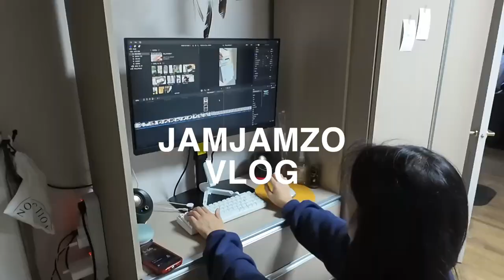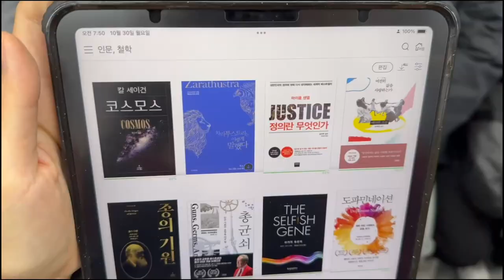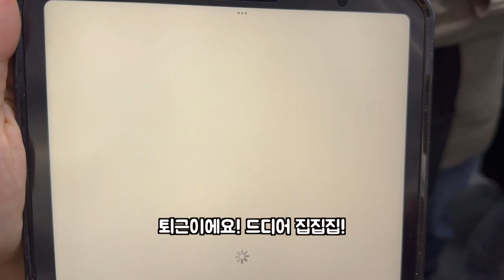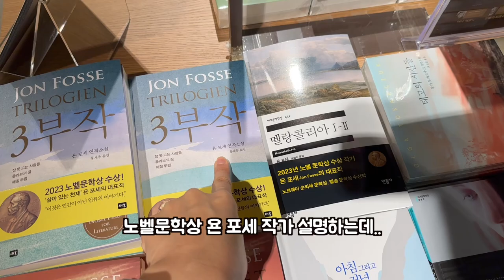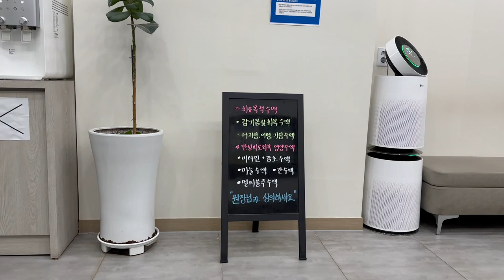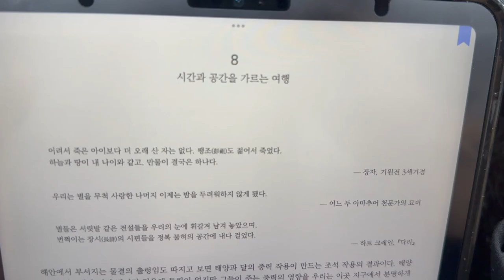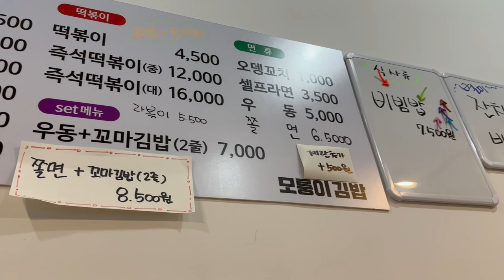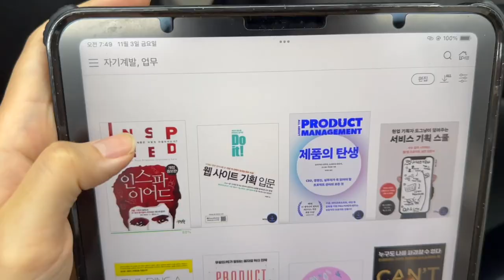jamjamzo vlog #10 후련해야 하는데 몸과 마음은 병이 들고…